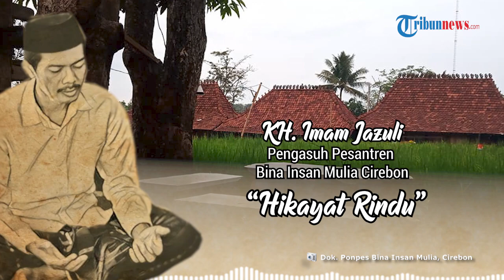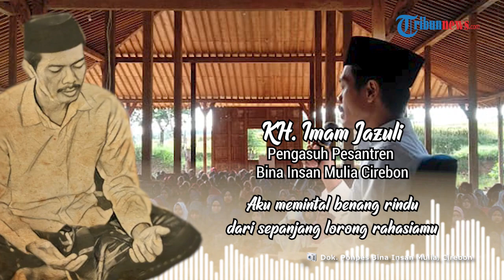Dibacakan hingga Tersedu-sedu, Puisi Kerinduan Kiai kepada Santri di Tengah Pandemi Corona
TRIBUN-VIDEO.COM - Pandemi COVID-19 memaksa penghentian seluruh aktivitas belajar mengajar tak terkecuali di Lembaga Pendidikan Pondok Pesantren.

Pesantren-pesantren yang biasanya ramai dengan kegiatan pengajian kitab kuning selama Ramadan, saat ini sepi karena santri-santri dipulangkan ke kampung halaman bahkan sebelum datangnya bulan Ramadan.

Tiadanya aktivitas di Pondok  Pesantren ini membuat Pengasuh Pesantren Bina Insan Mulia, Cirebon, KH Imam Jazuli, bersedih dan menumpahkan kesedihannya lewat sebuah puisi yang cukup viral beredar di kalangan santri-santriwati.

Berikut petikan puisi tersebut:

HIKAYAT RINDU
KH Imam Jazuli

Setelah pandemi, tiba-tiba semua terasa sunyi
kelas sekolah, ruang diniyah, pendopo, bangku dan almari
jalan-jalan kecil yang melingkar, serta sebuah sungai
yang berliku membelah perkampungan semua dililit sepi
Aduhai, Ramadhan yang seharusnya kita bersama menyemai ayat suci
kini seperti aku sendiri ditenggelamkan sinar bulan

Kau tahu, anak-anakku, disini aku berjempalian sepanjang malam
bergetar karena menahan rasa ingin segera bertemu kalian?
rindu ini membakar ke seluruh sukmaku tiba-tiba
kuresapi segalanya tentang kehadiran dan ketiadaan
kukerahkan semua kelopak mataku agar kuat menyanggah bayanganmu

Oh, Seperti saat ini, di remang waktu aku menggali kenanganmu
dari tiap wajahmu yang ceria Untuk kunyalakan dalam jiwa
aku memintal benang rindu dari sepanjang lorong rahasiamu
untuk kudendangkam diam-diam, berjihad melawan sepi
karena bukankah kita sudah ditakdirkan bersama menjadi pecinta?
hari-hariku dan hari-harimu adalah sebuah doa dan cita-cita

Tetapi saat jauh seperti ini? Bagaimana kabarmu, anak-anakku?
apakah masih sempat kau mendaras ayat demi ayat dan aksara demi aksara?
tabah dan tekun belajar seperti perbukitan dengan air mancurnya
yang menyemburkan kilatan cahaya?

Aduhai, sunggguh matahari hanya mengisyaratkan kecerianmu dari jauh
dan kalian tahu, insyaallah kebun cinta dan doa tumbuh lebat di dadaku
karena luasnya cakrawala, tak bisa kujengkal jaraknya lagi
Oh, apakah ini sesuatu yang bisa kita sebut rindu?
agar dalam jauh kita bisa saling bertaut dan mendoakan?